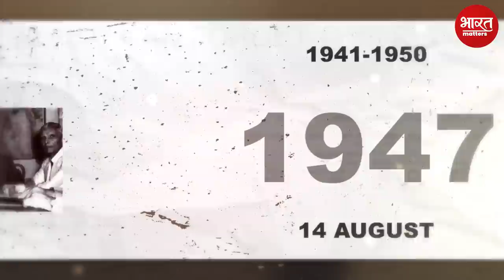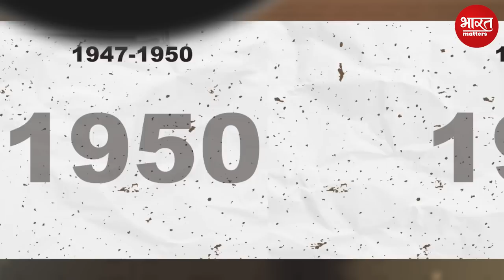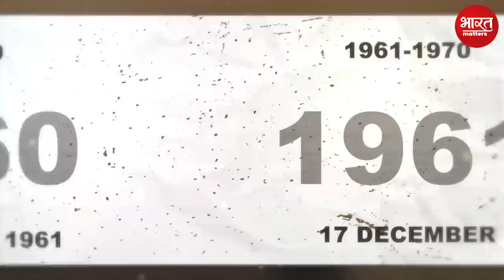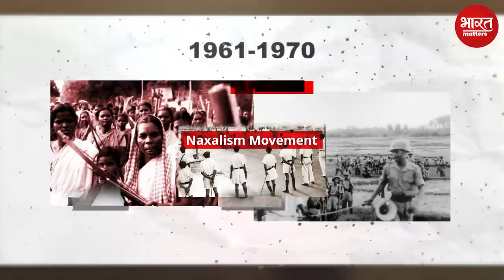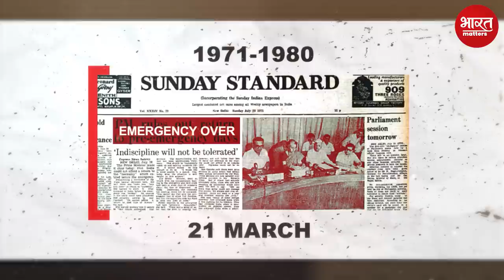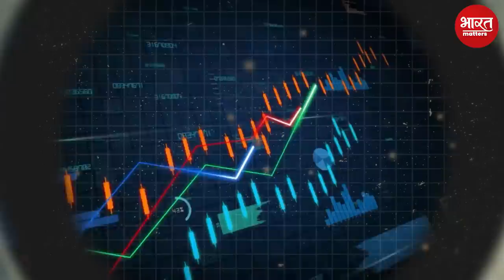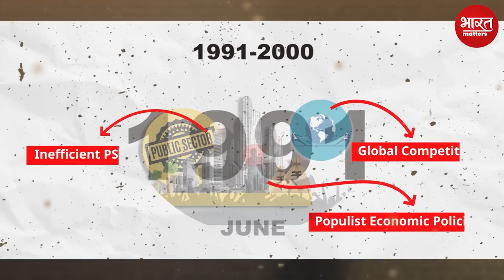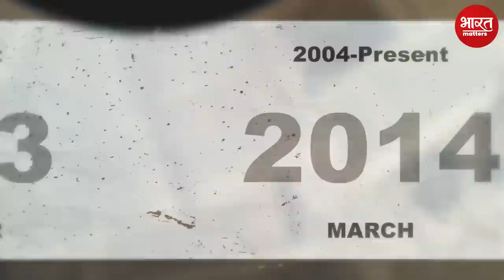Journey of India ( 1947-2023 ) | From Colony of Britishers to Pharmacy of World | By Adarsh Gupta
In this video we will witness the 'Journey of India' from 1947 to 2023, we will find out how India has transformed from a colony of Britishers to Pharmacy of world and emerged as a leading Asian power. Our Shorts Videos